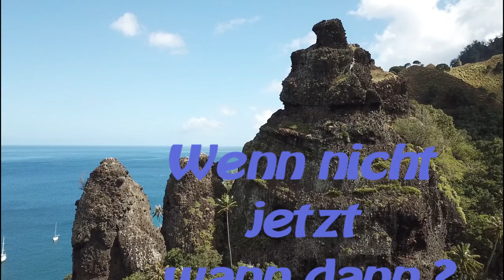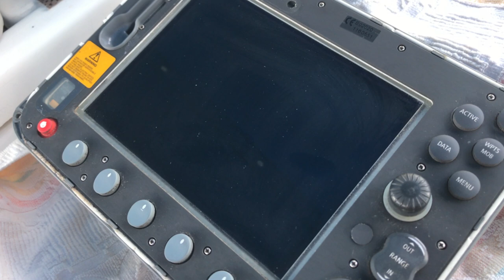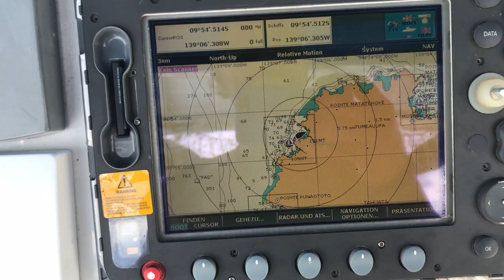Sy-Limelight#107 Tahuata Strand BBQ Neuigkeiten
Es geht zur Ernte nach Tahuata mit anschliessendem BBQ am Strand.
Die Endscheidung ist getroffen. Anette flieg so schnell wie möglich nach Deutschland.
Ich bleibe noch etwas und stelle die Limelight in Hiva Oa an Land, bevor ich auch nach Hause fliege.

Anette & Michael

0:00 Intro
00:38 Auf nach Tahuata
01:00 Raymarine Plotter Probleme
03:00 Obsternte
05:24 BBQ Tahuata
07:00 Inselexpedition
09:02 Rückfahrt nach Hiva Oa
10:40 Anette reist ab
12:35 Michael allein auf der Limelight
15:27 Die Limelight kommt aus dem Wasser
20:00 Mopettour über die Insel
24:10 Letzte Vorbereitungen für den Heimflug
25:48 Abspann